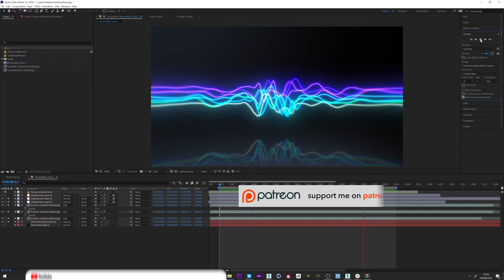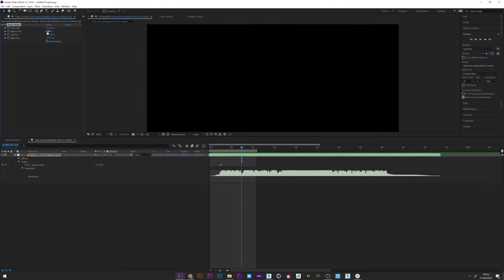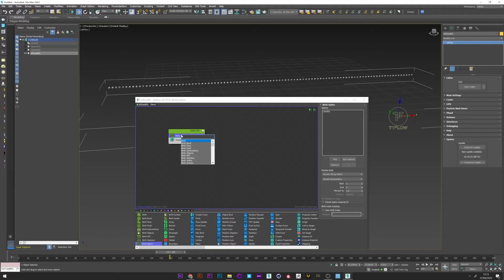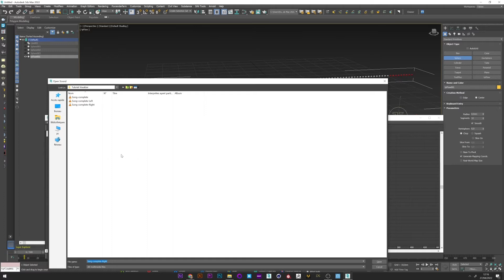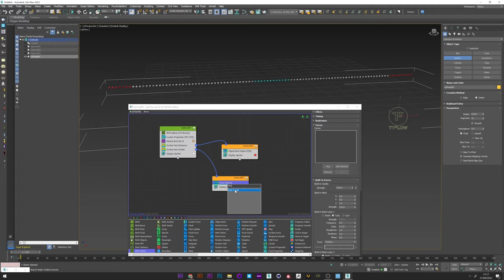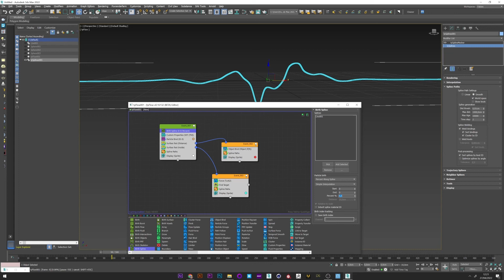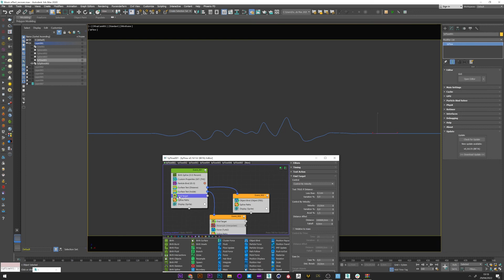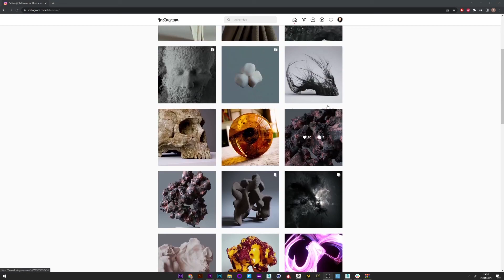How to create a spectrum audio visualizer | 3dsmax x tyflow tutorial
In this tutorial, I  will show you how to create this really cool spectrum audio visualizer with tyflow and 3dsmax.
You can use this method to create really different result
and what's great is that this effect is based on the rhythm of the music you want and totally in 3d so you can really have the angle you want.

00:00 - Introduction
00:25 - Export song
02:30 - Tyflow setup
05:30 - Import song data
08:40 - Spline path
10:20 - Duplicate the flow
11:40 - Outro